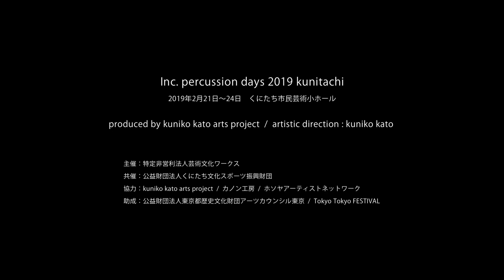Osamu Kawakami, 川上統 / Pellucid hawkmoth for alto saxophone solo (2018)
川上統 (*1979)
アルトサクソフォンソロの為の《大透翅》(2018)

Osamu Kawakami (*1979)
Pellucid hawkmoth for alto saxophone solo (2018)

大透翅 オオスカシバと読むこの虫はスズメガの仲間であり、蛾の中では非常に珍しく羽が透けている事に因む。私は子供の頃から図鑑を見る事が好きだったのだが、オオスカシバは図鑑で見てからリアルタイムで直後に見る事が出来た珍しい例の虫でした。飛行能力には非常に長けていて、つい先日も家のプランターに植えているセンニチコウの花の蜜を吸いに来ていて、なかなか愛嬌のある姿をしつつ、迫力のある飛行に改めて素晴らしい虫だな、と思いました。この曲はそのオオスカシバの飛行するような様を描きつつ、サックスという楽器も飛行するかの如く様々な奏法を駆使し吹き狂うような様相です。
加藤和也さんにお好きな動物は?と聞いた時にカマキリモドキかオオスカシバか、という二択になり、ちょうどオオスカシバの姿を見て、こちらになりました。(川上統)

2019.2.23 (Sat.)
inc.XXlV. 加藤和也サクソフォンリサイタル
Kazuya Kato saxophone recital

くにたち市民芸術小ホール
Kunitachi Community Arts Center, hall

Inc. percussion days 2019 kunitachi,
2019年2月21日〜24日

主催：特定非営利法人芸術文化ワークス
共催：公益財団法人くにたち文化スポーツ振興財団
協力：kuniko kato arts project | カノン工房 | ホソヤアーティストネットワーク
助成：公益財団法人東京都歴史文化財団アーツカウンシル東京　Tokyo Tokyo FESTIVAL

produced by kuniko kato arts project
artistic direction : kuniko kato